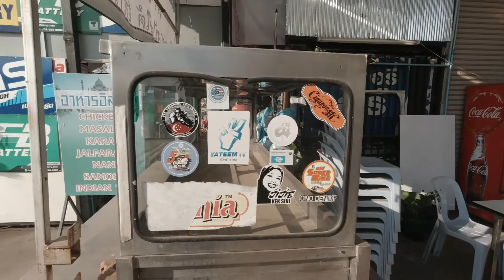Day 05 - Khon Kaen to Vientiane (December 2019)